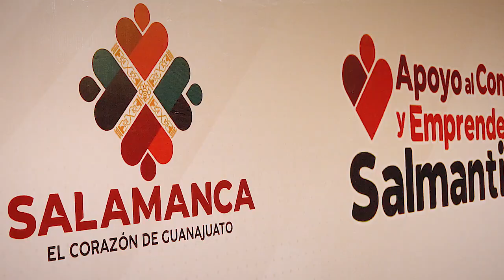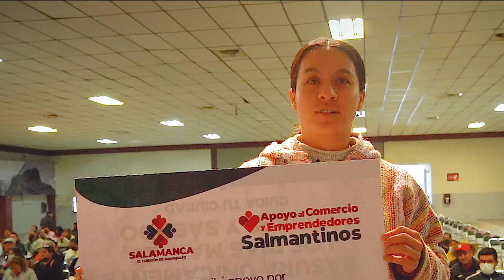Entrega de Apoyos a Comerciantes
🙌🏾Comerciantes salmantinos agradecieron al Gobierno Municipal y al Presidente César Prieto por su iniciativa al entregar apoyos económicos para la reactivación de comercios locales.
Ver menos